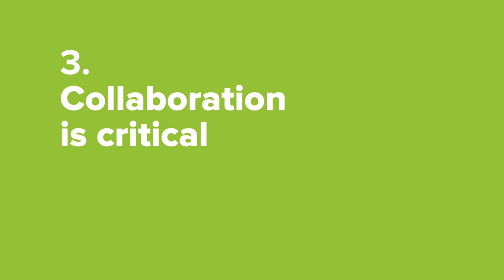Project Magazine: Julie Hirigoyen discusses how project managers can achieve sustainability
In the winter edition of Project Journal, we caught up with Julie Hirigoyen, chief executive at the UK Green Building Council on five ways to achieve sustainability and net-zero as soon as possible. Julie states: ‘The time for action is really on us now.’